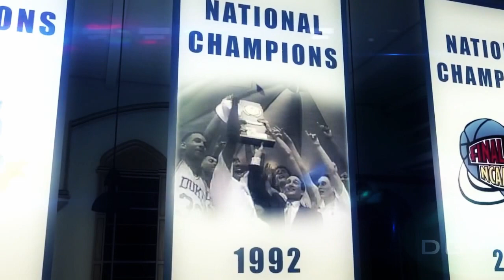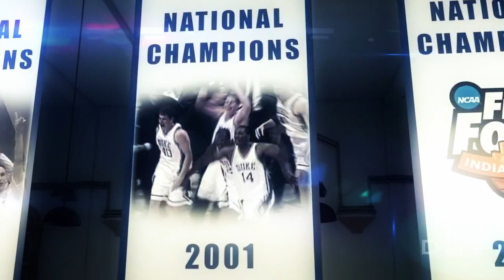Duke Basketball - Past Present Future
The past is history, The present is great, And the future is bright
all video clips are owned by DukeBluePlanet and ESPN